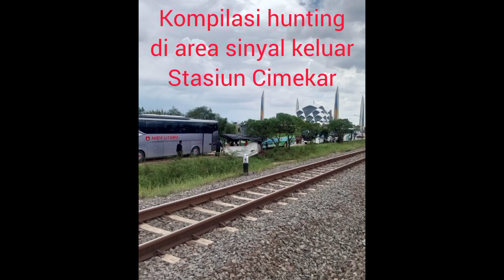Kompilasi hunting di area sinyal keluar Stasiun Cimekar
Area Cimekar menjadi spot hunting yang menarik karena disana terdapat Segitiga Bermuda versi kearifan lokal yaitu Masjid Al Jabbar, Stadion GBLA dan Stasiun Cimekar 😀🙏